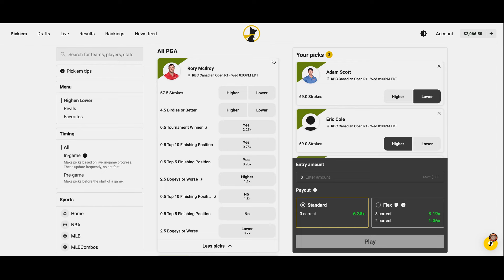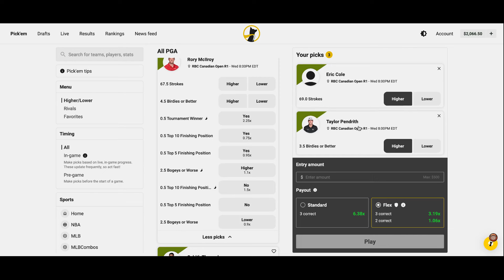The RBC Canadian Open DFS Show | DraftKings Pricing, Chalk & Plays at Hamilton GC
DB and Larry the Cable Guy break down everything you need to know about the RBC Canadian Open from a DFS standpoint. The guys look at each DraftKings range and discussion who will be the chalk plays, who will be the pivots and where you can find value at Hamilton Golf and Country Club.

00:00 - Welcome
02:25 - $9K and Above Range
14:17 - $8K Pricing
17:51 - $7K Break Down
22:13 - $6K Range
25:46 - $5K Range Draft

* Get elite betting content vetted and served just the way you like it on SoBet.
* Get Deposit Bonus & Sign Up for UNDERDOG Pick em' & Best Ball Drafts
* Go to Swannies.co right now for great gear on and off the course!

Leave an honest iTunes Review. DB & Pat love reading all of these. It improves the show.

* Sign up for the “Heavy Petting” & “Chalk Bomb” emails for free that hit your inboxes every Tuesday & Wednesday
Enjoy more free golf betting content on the Tour Junkies website!